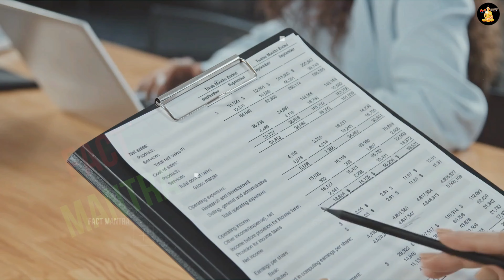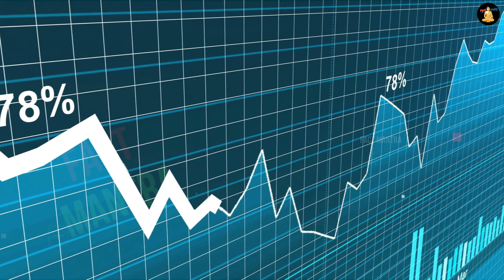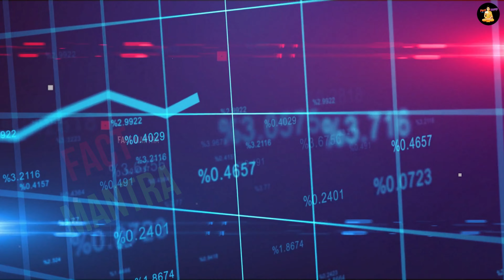क्या सऊदी अरब सरकार बना रही है नया काबा ? | New Kaaba In Saudi Arabia